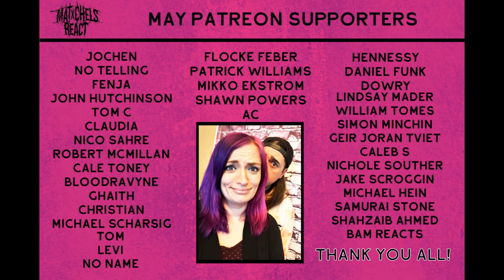ANNISOKAY - Human (React/Review)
Our reaction to ANNISOKAY - Human (OFFICIAL VIDEO LINKED BELOW)